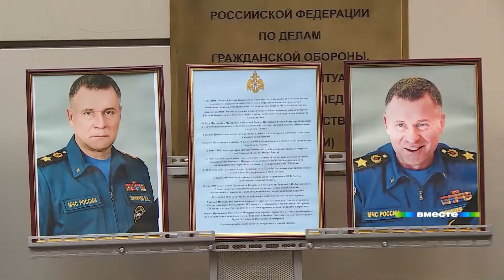Погиб, спасая жизнь. Каким был глава МЧС Евгений Зиничев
Сам погибай, а товарища выручай! Но не в этот раз. Погибли оба: генерал и кинорежиссер. Генерал был главой МЧС, в прошлом – сотрудником ФСО. Евгению Зиничеву было 55.